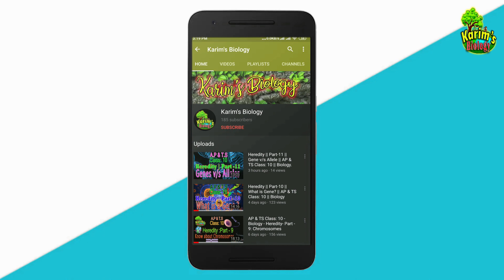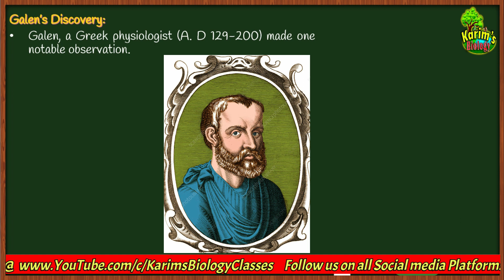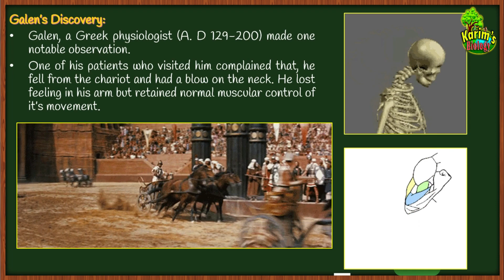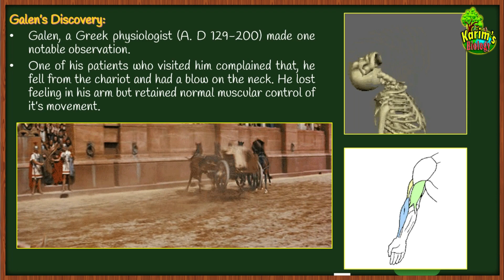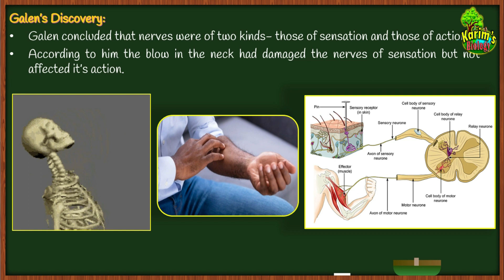Coordination: The linking system Part- 2 | Class 10 Biology | State and CBSE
This video explains about the discovery of Galen who was a Greek physiologist and made important discoveries in the filed of Human physiology. Please watch the complete video to know the details...